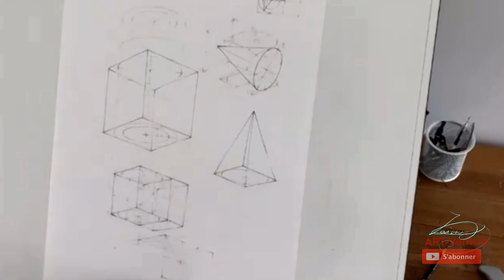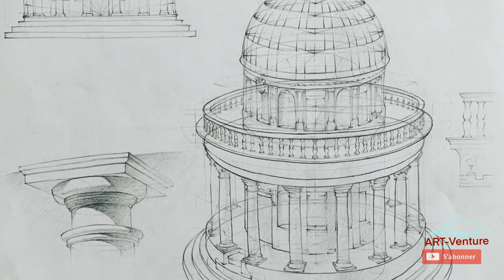Devenir un monstre de PERSPECTIVE ( feat: Thomas Alexander Glenn)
Thomas Alexander Glenn est un dessinateur excellent qui nous explique comment apprendre à dessiner en perspective.

-15% Formation dessin débutants: plus de 60 vidéos du croquis à la perspective:

Mon livre: “ le dessin réaliste” Aux Mango édition :